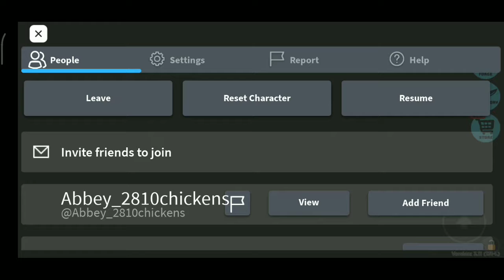pembunuh buat party untuk membunuh!!!! (Roblox Murder Party Malaysia)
dh lama aku tak buat video roblox so ya I HOPE YOU GUYS ENJOY IT